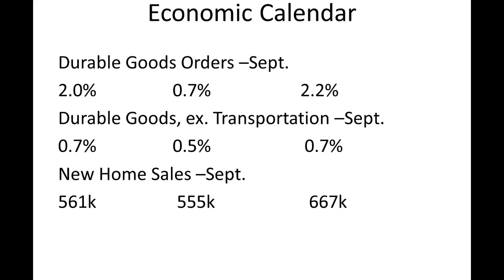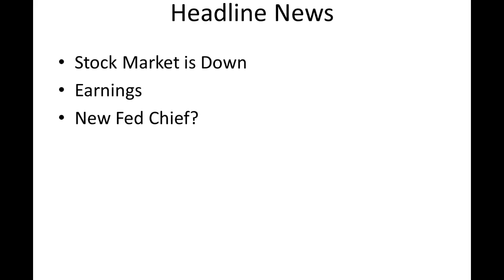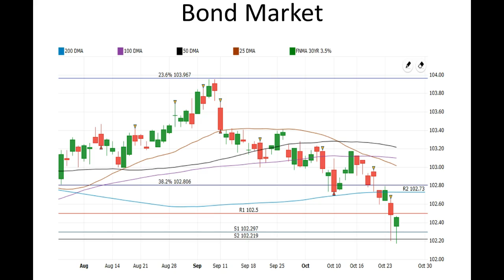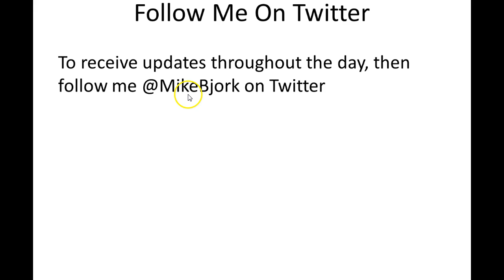CA Interest Rates: Daily Market Report October 25